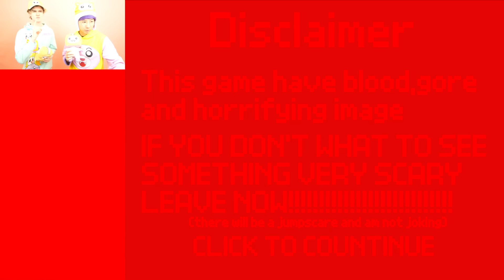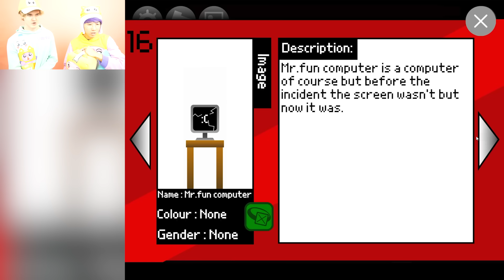THE LOST SPRUNKIS...!?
LankyBox World!